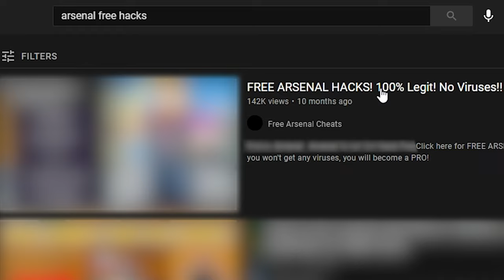arsenal free hacks be like... (roblox)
This video is just a joke! NEVER EVER CLICK ON THOSE VIDEOS, NEVER INSTALL ANY HACKS!!!

⚠️ Members Gets Exclusive Perks & Rewards!